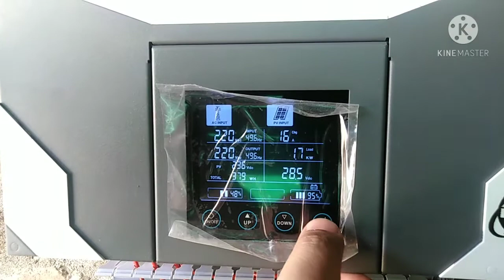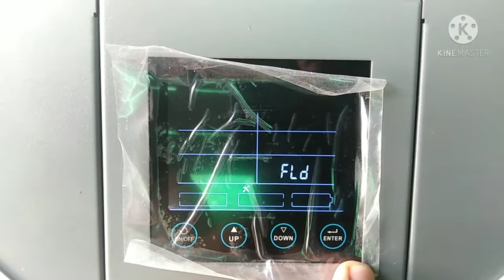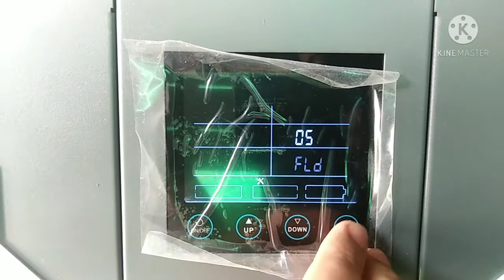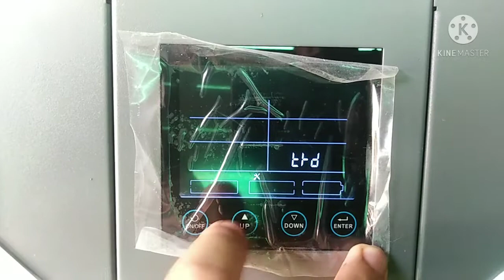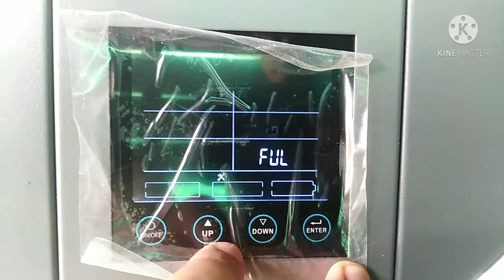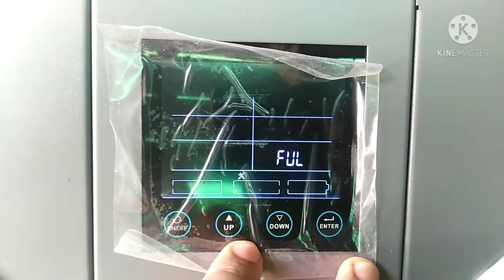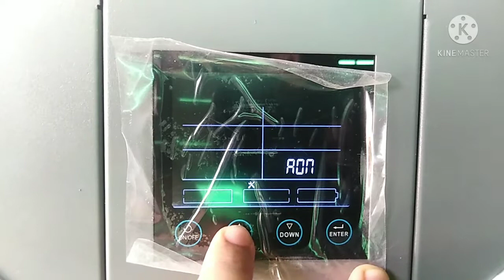Inverter setting/ inverter ki aam setting kesy kare,,,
we describe in this video about solar Inverter setting